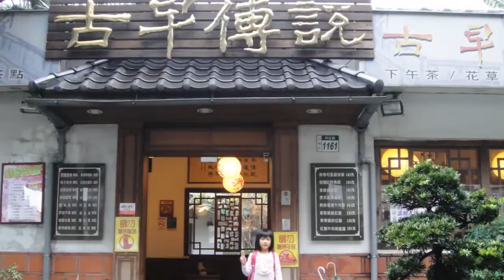2013-03-31 古早傳說飲食雜誌館(中正店)